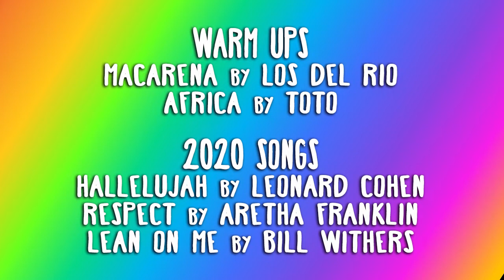Mar 8 - This Community Sings 2020 - FREE EVENT!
This CommUnity Sings 2020 March 8
Doors and entertainment at 2pm
Community sing-along begins at 3pm

Presented with Crumley Roberts

Join the Carolina Theatre for an afternoon of song, provided by YOU! This FREE community event invites singers and lovers of song at every skill level and ability imaginable to gather at the Carolina Theatre for an afternoon of musical commUNITY celebration.

This CommUnity Sings aims to feature 1,000 voices singing three songs together, plus two warm-ups!

2020 Songs
Macarena – Los Del Rio (warm-up)
Africa – Toto (warm-up)
Lean on Me – Bill Withers

Doors will open at 2PM, with pre-show entertainment on stage. The group sing-along will begin at 3PM. We’ll learn the songs (with some help from the pros!), and then we’ll raise our voices together. Special thanks to our Musical Director, Wesley McCleary-Small, and to accompanist Christy Wisuthseriwong.

Gather your family, call your friends, get the
band back together, and join the commUNITY!

THIS EVENT IS FREE AND OPEN TO THE PUBLIC. No tickets are necessary. (The concessions stand will be open for those who wish to purchase snacks.) We hope to fill the theatre, so please plan to arrive early. First come, first served. Please note: If you are bringing a group, please plan to arrive together or meet in the lobby before sitting down. We will not be able to hold blocks of seats in the auditorium.

The core mission of This CommUnity Sings is to foster a sense of unity, harmony, oneness, cooperation and connectivity throughout Greensboro and Guilford County. By bringing together all the myriad elements of our community to create a harmonious whole, our hope is that this simple act will create a ripple effect that will spread not only throughout Our Town but also to other communities. Using the universal language of music, we believe that this community sing-along will raise awareness that we are, indeed, one people and will inspire others to understand that there is strength through diversity.